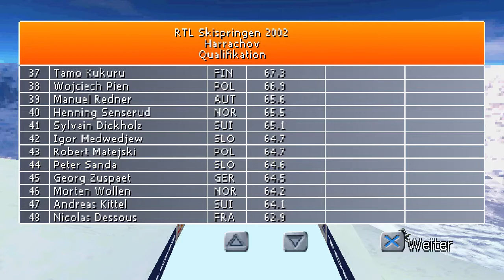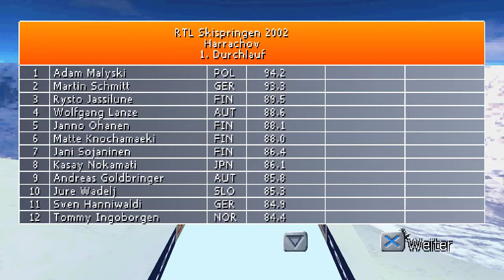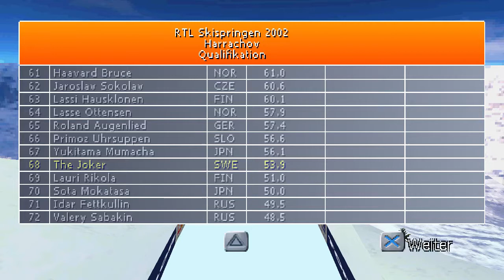Let's Retro (31) - RTL Skispringen 2002 (Playstation)